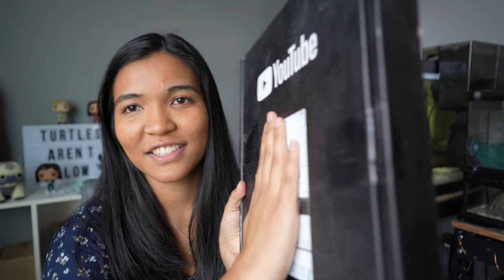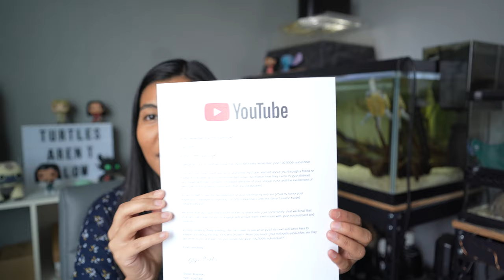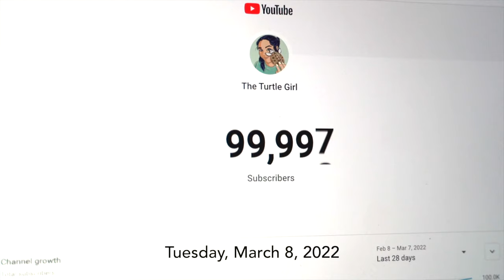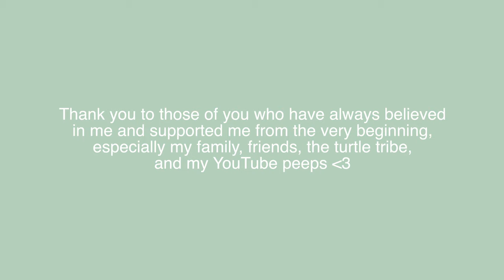I waited FIVE YEARS for this unboxing...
I want to react to your tank/enclosure!!

this has been many years in the making! Almost five years ago, on May 18, 2017, I unboxed a turtle, filmed it, and posted my first ever video to YouTube...now, just having hit 100k subscribers in 2022, I'm excited to be releasing a new channel trailer and also unboxing my silver play button. Thank you all for being a part of this journey :)

Huge thanks to all my current patrons for allowing this channel to be the best it can be!

📬 Write me! 📬
2916 NW Bucklin Hill Rd PMB 108